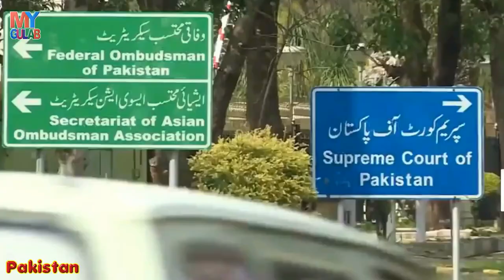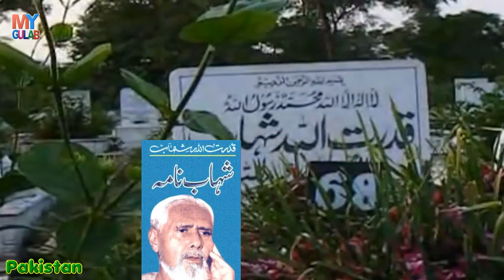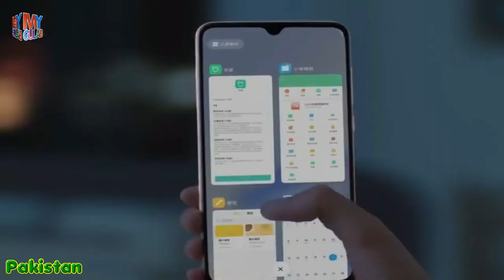Travel To Pakistan || Full Documentary and History About Pakistan || Walk to this World || پاکستان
▐►Travel To Pakistan || Full Documentary and History About Pakistan || Walk to this World || پاکستان کی سیر ||  پاکستان کا سفر || पाकिस्तान की यात्रा ||
Путешествие в Пакистан || السفر إلى باكستان || パキスタンへの旅行 || 前往巴基斯坦 || পাকিস্তান ভ্রমণ || Voyage au Pakistan ||

Pakistan shows significant progress in all economic areas except labor. In the composite index, Pakistan has sound economic status in the 3rd world. In the aggregate socioeconomic index of development, Pakistan has the strongest position in the 3rd world.

Arabs in Pakistan (Urdu: پاکستان میں عرب‎) consist of migrants from different countries of the Arab world, especially Egypt, Oman, Iraq, Kuwait, Syria, Libya, Saudi Arabia, Palestine, Jordan and Yemen and have a long history.

▐►Travel To Pakistan || Full Documentary and History About Pakistan || Walk to this World || پاکستان کی سیر ||  پاکستان کا سفر || पाकिस्तान की यात्रा || Путешествие в Пакистан || السفر إلى باكستان || パキスタンへの旅行 || 前往巴基斯坦 || পাকিস্তান ভ্রমণ || Voyage au Pakistan
▐►Travel to Albania || Full Documentary and History About Bangladesh in Urdu & Hindi || Walk to this World || بنگلہ دیش کی سیر
▐► Travel to Albania | Full Documentary and History About Albania || Walk to this world |البانیہ کی سیر
▐► Travel to Algeria | Full Documentary and History About Algeria || Walk to this world |الجزائر کی سیر
▐► Travel to Azerbaijan || Full Documentary and History About Azerbaijan ||  آزربائیجان کی سیر  || अज़रबैजान की यात्रा || Walk To This World
▐► Travel to Nepal || Full Documentary and History About Nepal || Walk to this world ||  نیپال کی سیر || नेपाल की यात्रा
▐► Travel To Japan || Full Documentary and History About Japan || Walk to this World || جاپان کی سیر
▐►Travel to Sri Lanka | Full Documentary and History About Sri Lanka | walk to this world || سری لنکا کی سیر || श्री लंका की यात्रा

my gulab
my gulab tv
Gulab tv